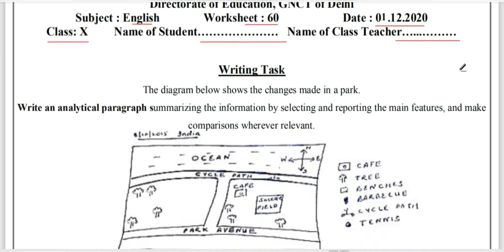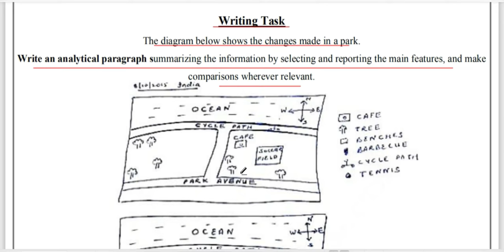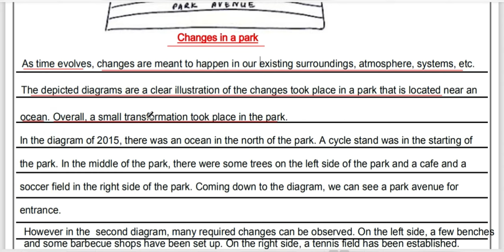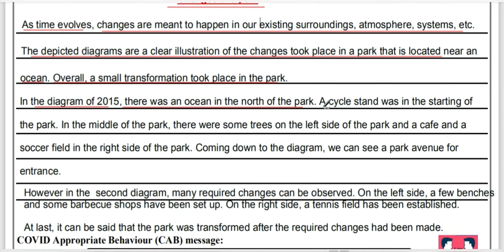Analytical Paragraph|Changes in a park-Barbecue,Tennis,Benches|English Worksheet No.60|Class X| DOE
Hello 👋 everyone!
December 01,2020

Analytical Paragraph
Changes in a park-Barbecue,Tennis,Benches
English Worksheet No.60
Class X
DOE
CBSE

Moulding Minds
जय हिन्द,जय भारत